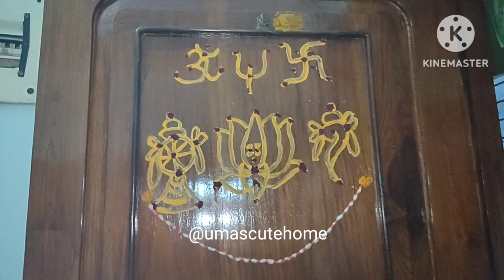శుక్రవారం శుక్రహోర జీవితాంతం డబ్బుకు లోటు లేకుండా హాయిగా ఉంచే ఒకేరోజు 3 పూజలు | Friday Pooja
శుక్రవారం శుక్రహోర జీవితాంతం డబ్బుకు లోటు లేకుండా చేసే ఒకేరోజు 3 పూజలు | Friday Pooja

ఈ వీడియోలో శుక్రవారం శుక్రహోరలో, వేంకటేశ్వరస్వామి గుడి లో అమ్మవారికి, వినాయకుని గుడిలో నెయ్యిదీపాలు, ఇలా 3 పూజలు ఒకేరోజు చేస్తే జీవితాంతం డబ్బుకు లోటు లేకుండా హాయిగా ఉంటారు.